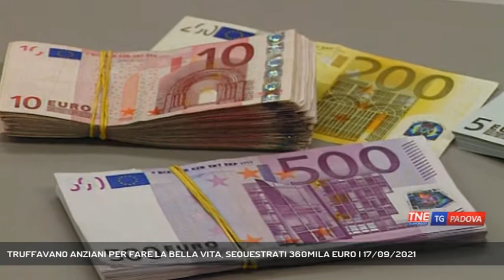TRUFFAVANO ANZIANI PER FARE LA BELLA VITA, SEQUESTRATI 360MILA EURO | 17/09/2021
TG Padova Sera 17/09/2021 - PADOVA - Truffavano anziani per comprarsi beni di lusso. Un consulente e un imprenditore denunciati. La finanza di Padova ha sequestrato 360mila euro || Sequestrati dalla finanza di Padova 360mila euro rinvenuti su conti correnti di un imprenditore e di un consulente finanziario, denunciati per riciclaggio furto e truffa aggravata commessi a danno di persone anziane. Secondo gli indizi raccolti nelle indagini, il consulente finanziario, già dipendente della filiale padovana di un noto istituto di credito, avrebbe raggirato nel tempo clienti ignari ai quali prometteva rendimenti particolarmente redditizi, per poi sottrargli somme consistenti dai conti correnti. Questo il modus operandi accertato dalle fiamme gialle: approfittando del rapporto di fiducia instaurato con alcuni anziani e benestanti clienti, trasferiva i loro risparmi sui conti correnti di un imprenditore milanese, anziché destinarli agli investimenti prospettati. Le indagini hanno consentito di appurare che gran parte delle somme sottratte alle vittime, dopo essere transitate sui conti correnti dell’imprenditore, finissero nella disponibilità del consulente infedele, per essere poi utilizzate nell’acquisto di beni di lusso. (Servizio di Redazione Medianordest) - Segui Telenordest anche sul digitale terrestre! Visita il sito